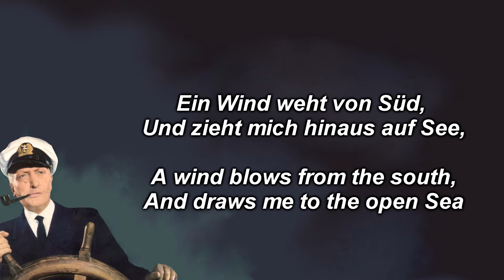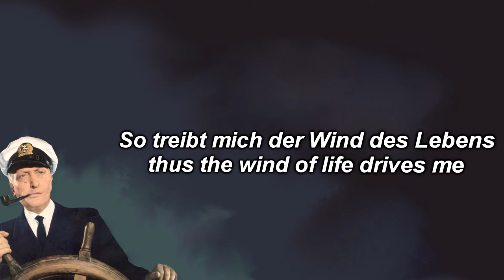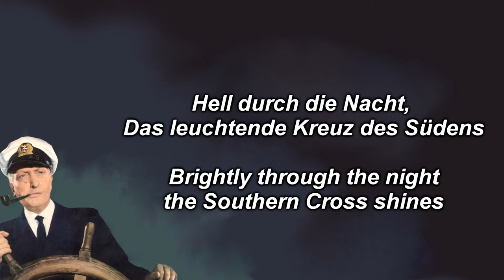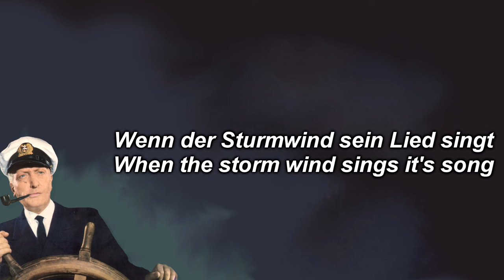La Paloma - Hans Albers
●▬▬▬▬▬▬▬▬▬-ஜ۩✠۩ஜ-▬▬▬▬▬▬▬▬▬●
Something a bit different for the channel this time!
La Paloma is originally a Spanish song that has been
reinterpreted in cultures all over the world over the past
century.
This particular version is performed by the German Film
and Music legend, Hans Albers for a musical he is a star in,
''Große Freiheit Nr. 7,,

Tags - Ignore!
Hans Albers , La Paloma , Deutschland , Germany , Navy , Naval , Sailor, Meer , Europe , Spain , Spanish , Große Freiheit Nr. 7
●▬▬▬▬▬▬▬▬▬-ஜ۩✠۩ஜ-▬▬▬▬▬▬▬▬▬●